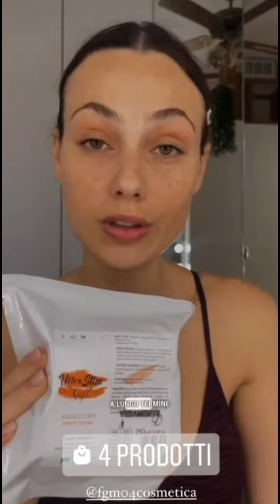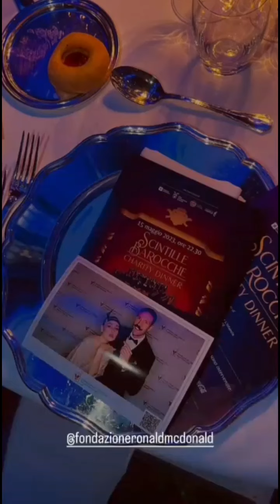ZENGAVÒ: ROSALINDA E ANDREA ALLA SCALA DI MILANO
Andrea Rosalinda insieme alla Scala di Milano